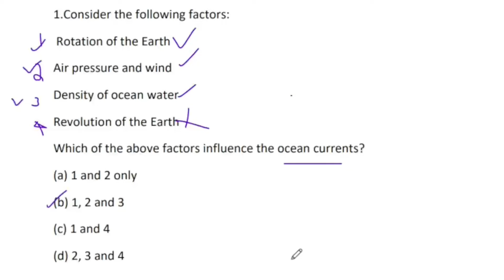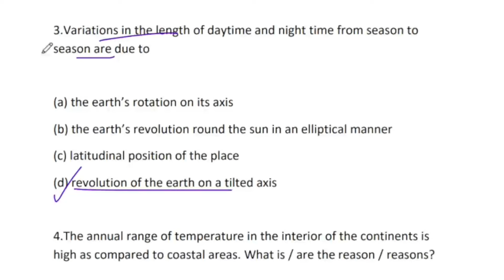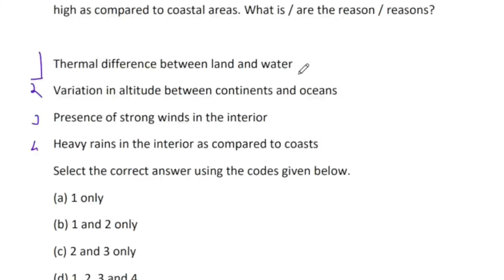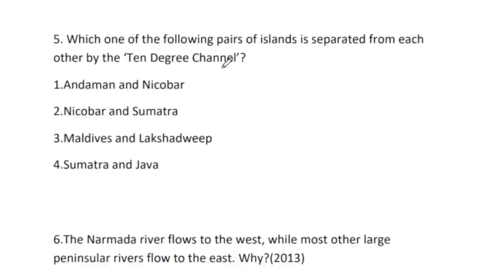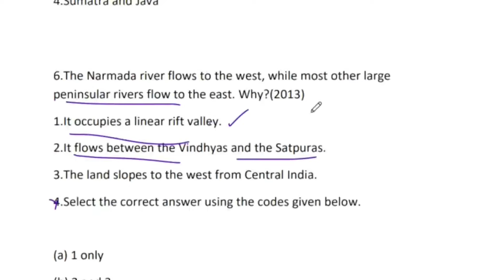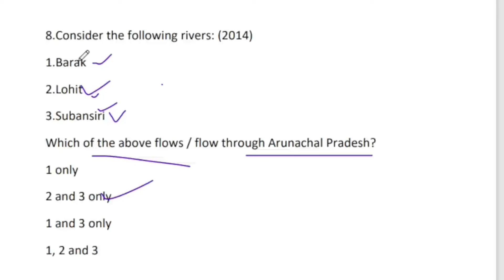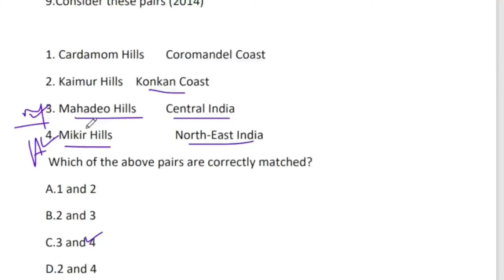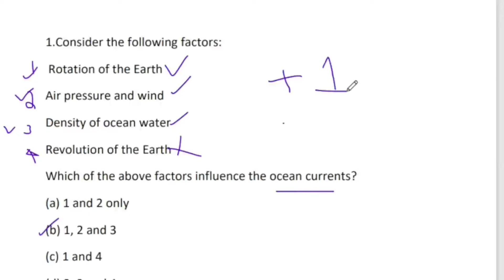8 ദിവസങ്ങൾ കൂടി മാത്രംDEGREE LEVEL PRELIMS 2024|UPSC MCQ WITH RELATED FACTS|KERALAPSC DEGREE PRELIMS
8 ദിവസങ്ങൾ കൂടി മാത്രംDEGREE LEVEL PRELIMS 2024|UPSC MCQ WITH RELATED FACTS|KERALAPSC DEGREE PRELIMS